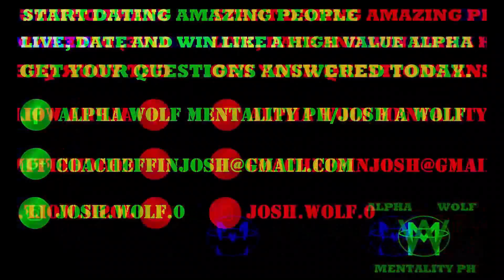KAHIT SINONG BABAE AY MAGHAHABOL SA'YO KAPAG NATUTUNAN MO 'TO